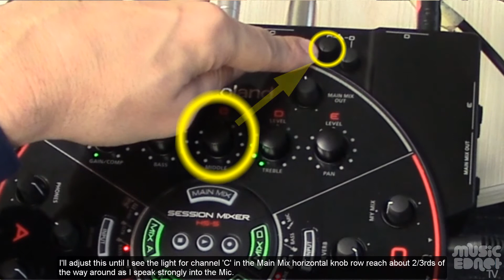Roland HS5 Part 5, Microphone input gain adjustment and compression application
In this 10 part short video series, we’re going to demonstrate how to have each musician set their headphone level vs the main mix level, and how to use FX like reverb and guitar amp emulation in the Roland HS5 Session mixer.

The setup we’re using here with the Music EDnet house band is bass guitar, a virtual electronic drum-kit generated from a Mac Laptop, a regular electric guitar, and a dynamic microphone.